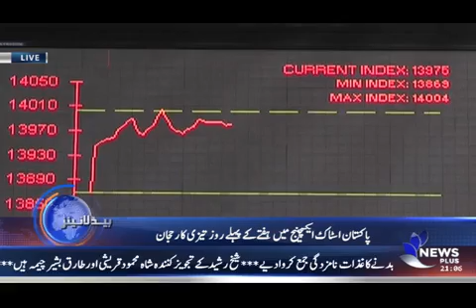HEADLINE | 2100 | 31-JULY-2017 | NEWS PLUS